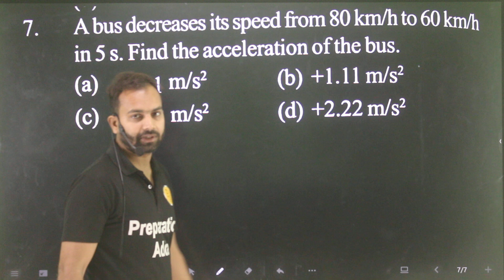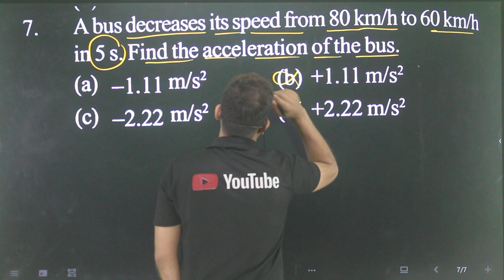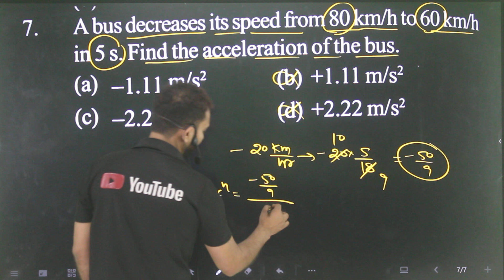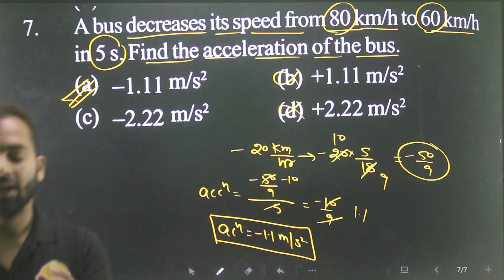Q-7 Motion for 11th entrance for AMU : A bus decreases its speed from 80km/hr to 60km/hr in 5s .Find